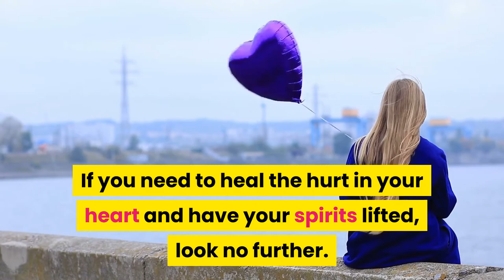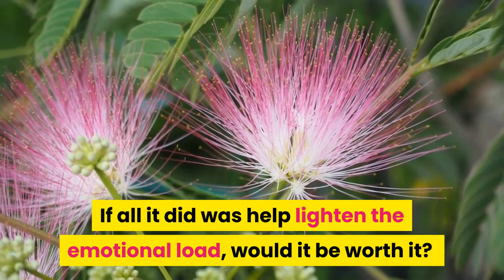Albizzia Flower: Heart Broken? Heal The Hurt. Lift Your Spirits. Ultimate Shen Tonic Herb.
Albizzia Flower is one of the most powerful shen tonic herbs available. If you need to heal the hurt in your heart and have your spirits lifted, look no further.
Albizzia flower can also help if you're depressed, grieving or upset. It is the ultimate mood elevating shen tonic herb, helping you to feel good about yourself and your life. If you have ever suffered from severe depression, or even anger, fright, despondence and paranoia, you may find relief with Albizzia Flower. Albizzia helps you to sleep better and to feel more peaceful.
For this reason, it is a key ingredient in the Lion Heart Herbs best selling blend: SERENITY Albizzia flower has similar properties to Albizzia bark but is more potent. Although albizzia is all about healing the heart, It can also help heal hurt, trauma and accumulated resentments. Have you guarded your heart to protect it from further hurt? Now may be the time to let go and heal your heart with albizzia flower.   You may find that as you turn back the clock in your mind, you start to feel good about yourself and other people again.
Albizzia flower could be your new favourite spirit tonic, nourishing your heart and strengthening your spirit. If all it did was help lighten the emotional load, would it be worth  it?  Lion Heart Herbs potent extracts make it easy. Simply add the herbs to a smoothie or make a cup of refreshing tea, and within a few short minutes, all the nutrition and goodness of the herb will be ready to serve you.